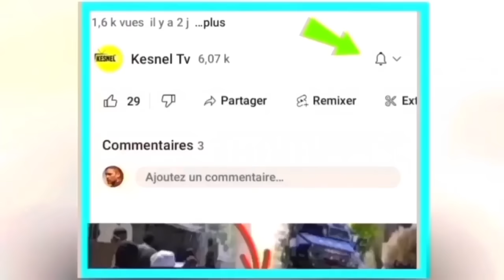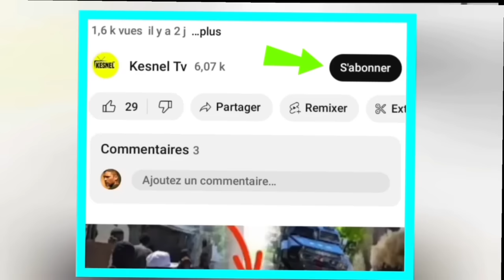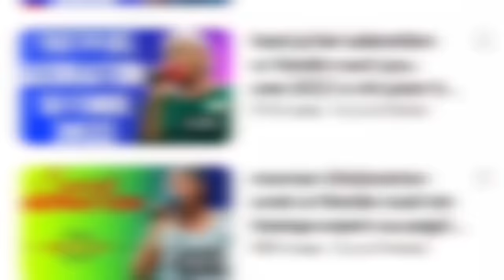nouvel cho cho 14 dec 2023 jwet la gate antre muscadain ak komise richemond 1lot moun mouri wanament